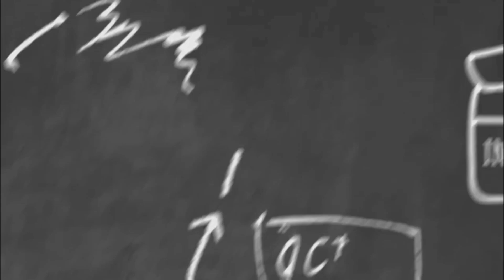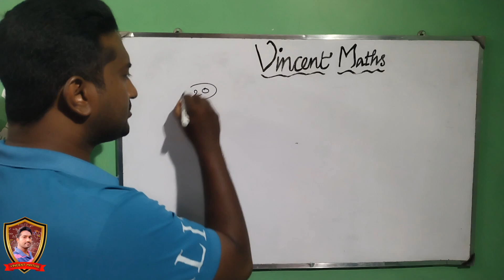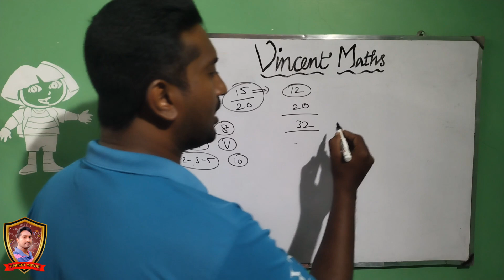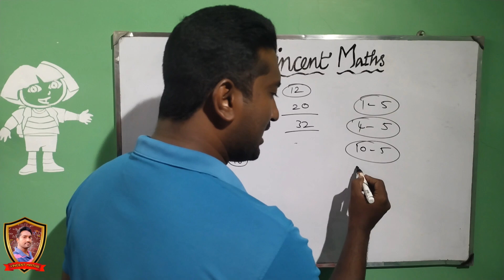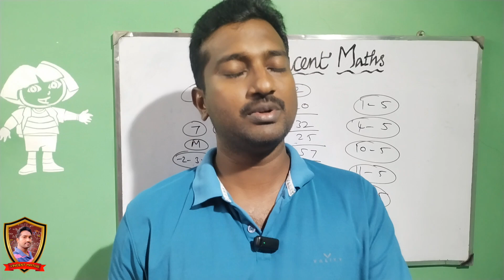Easy way to get pass mark in 11th maths|Vincent Maths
11th maths easy way to get High mark | easy way to get pass mark in 11th maths|11th maths 2nd mid term test important questions 2024|11th maths Public examination important questions 2025|11th maths half yearly examination important questions 2024|Vincent Maths|